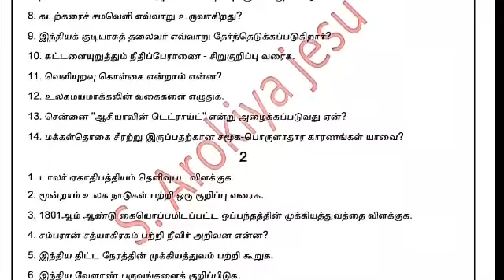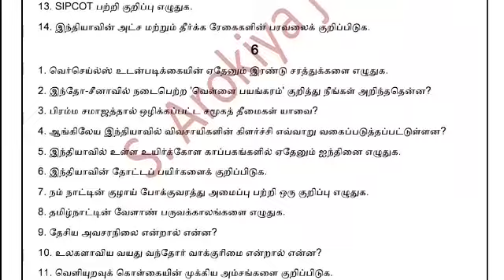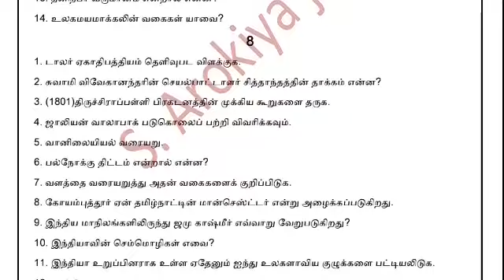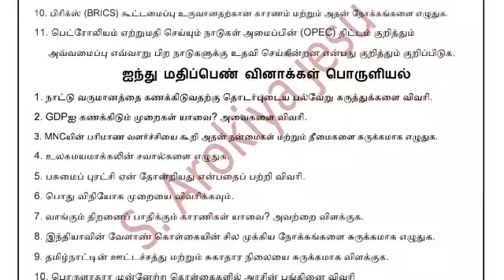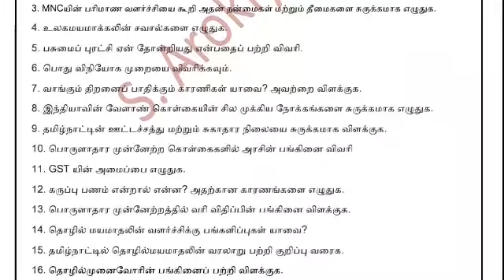10 th SOCIAL PUBLIC EXAM --- 2020 IMPORTANT 2 & 5 MARK QUESTIONS NEW SYLLABUS FOR TM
10 th SOCIAL PUBLIC EXAM --- 2020 IMPORTANT 2 & 5 MARK QUESTIONS NEW SYLLABUS FOR TM

10 th SOCIAL PUBLIC EXAM --- 2020 IMPORTANT 2 & 5 MARK QUESTIONS NEW SYLLABUS FOR TM